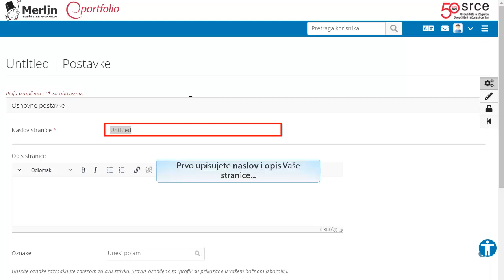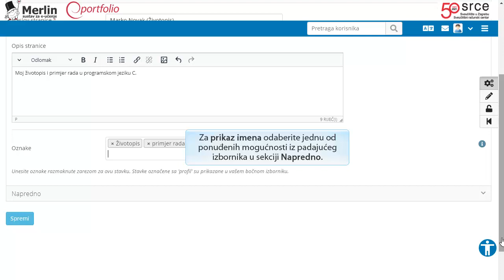2. Izrada e-portfolio stranice